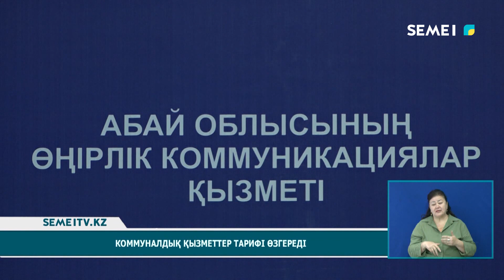Коммуналдық қызметтер тарифі өзгереді